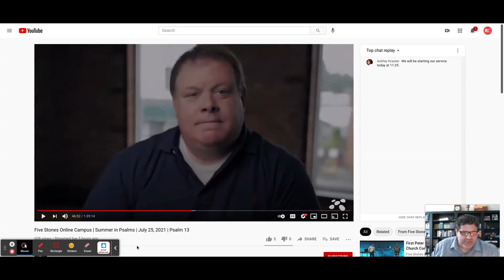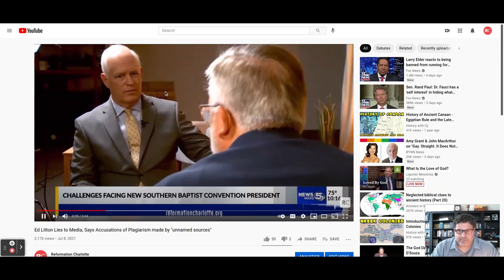Unlike Ed Litton, This Pastor Gracefully Resigns Amid Serial Plagiarism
Greg King of Five Points Church in Waxhaw, NC, demonstrates how to properly respond to calls for resignations after being caught in serial plagiarism. Contrasted to Ed Litton, who refuses to acknowledge his sin, King actually takes responsibility and resigns.